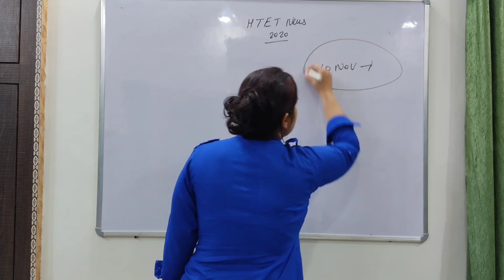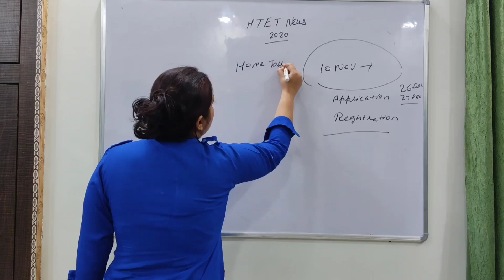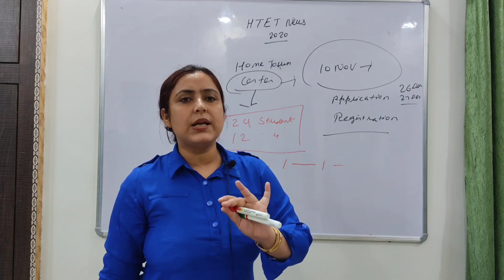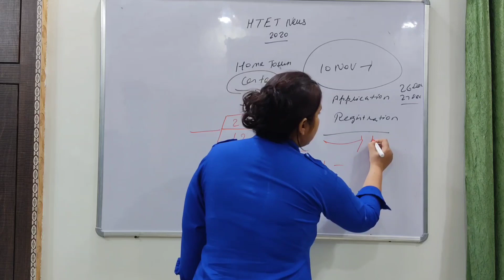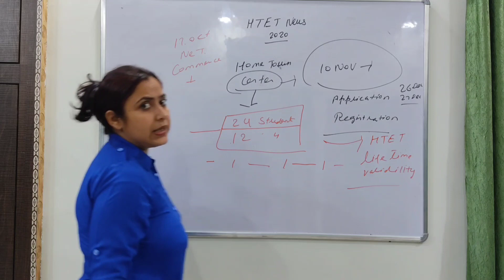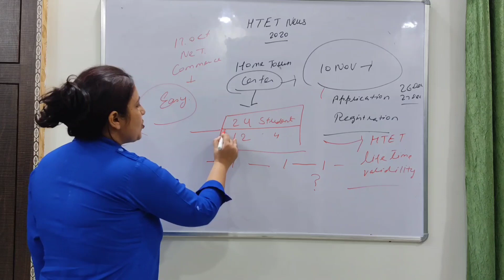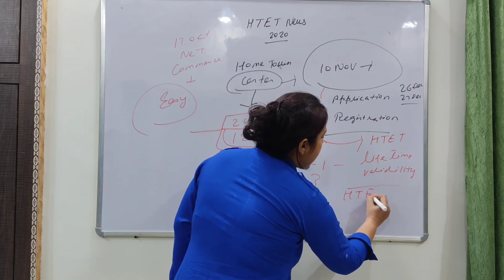HTET FORM RELEASED OR NOT MUST WATCH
HTET NEWS WHEN FORM RELEASED OR NOT